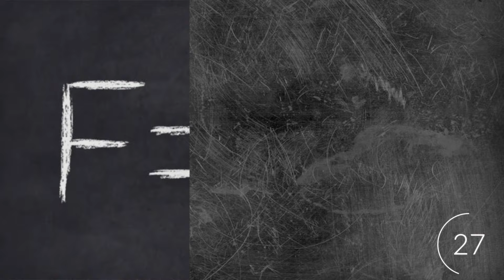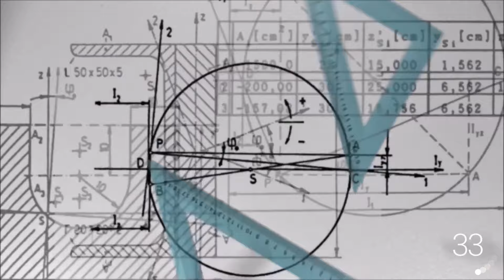¿Qué es la FÍSICA? | En 2 minutos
La palabra física viene del término griego physis que significa naturaleza, y por ello la física debía ser una ciencia dedicada al estudio de todos los fenómenos naturales.
Hasta principios del siglo XIX se entendía a la física en este amplio sentido, y se denominó "filosofía natural".
Sin embargo, durante el siglo XIX y hasta muy recientemente, la física estuvo restringida al estudio de un un grupo más limitado de fenómenos, designados por el nombre de "fenómenos físicos", y definidos sin precisión como procesos en los cuales la naturaleza de las sustancias participantes no cambia.
Por ello, podemos decir que la física es una ciencia cuyo objetivo es estudiar los componentes de la materia y sus interacciones mutuas.
De esta manera en el sigo XIX  la física aparecía dividida en unas pocas ciencias o ramas llamadas clásicas: mecánica, calor, sonido, óptica y electromagnetismo, con muy poca o ninguna conexión entre ellas.
Últimamente una nueva rama, denominada "física moderna", se ha agregado a estas ramas clásicas.
La física moderna, también llamada física cuántica, es una disciplina académica que nace a partir del nacimiento de dos teorías: la teoría cuántica en 1900 y la teoría de la relatividad en 1905.
El postulado básico de la física moderna, también conocida como mecánica cuántica, indica que las partículas elementales que constituyen la materia están dotadas de propiedades tanto de onda como de partícula.
El conocimiento que un físico adquiere por medios teóricos a su vez puede ser utilizado por otros científicos para realizar nuevos experimentos para comprobar el modelo mismo, o parte determinar sus limitaciones y fallas. Es esta interrelación entre la experimentación y la teoría lo que permite a la ciencia progresar continuamente sobre una base sólida.

Bibliografía/Fuentes:

-Física, Volumen I: Mecánica, Alonso Finn